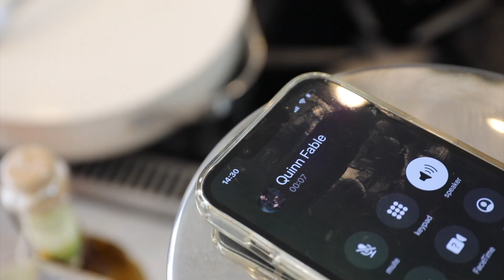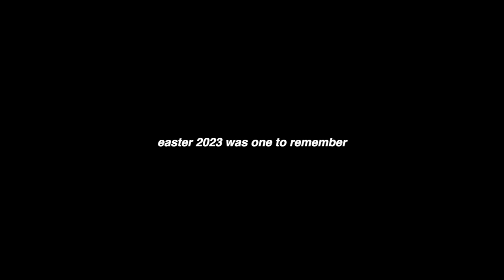a san diego easter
EQUIPMENT ::
VLOG CAMERA

OUTFIT ::

FILMED :: 4.9.23

SONG ::